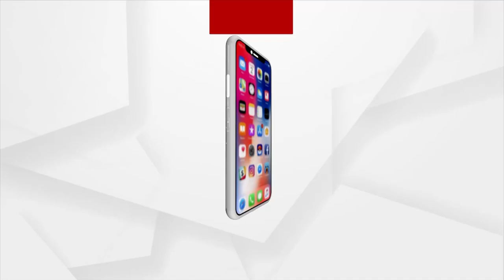CPI (M) Protests Against Disconnected Safe Drinking Water Supply in Kalahandi District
CPI (M) protested demanding the supply of drinking water to Borguda in Kalahandi district.